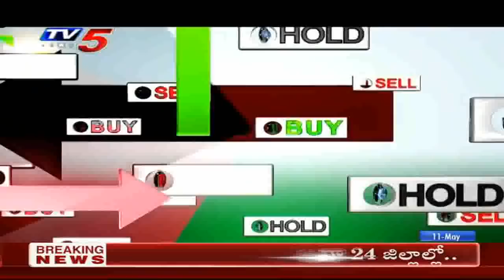11th May 2020 TV5 News Business Breakfast